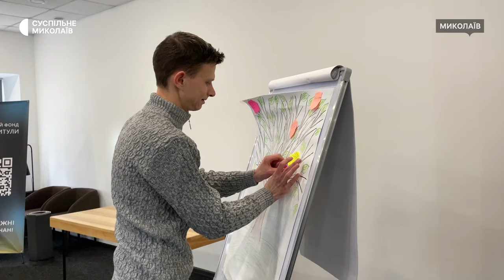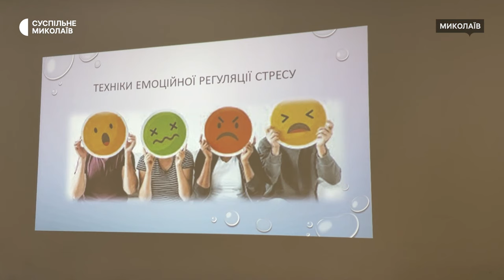Стресостійкість в умовах війни. Миколаївці відвідали психологічний тренінг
У Миколаєві 20 січня відбувся психологічний тренінг в інтерактивній формі. Людей вчили стресостійкості в умовах війни. Організували його представники Центру готовності цивільних. Тривав тренінг чотири години.